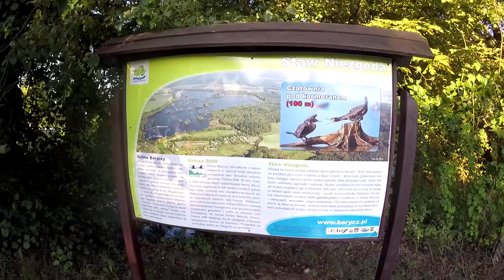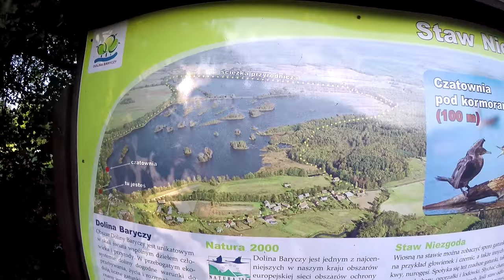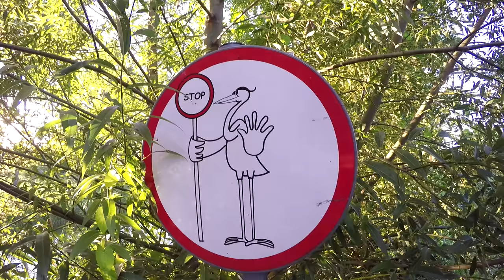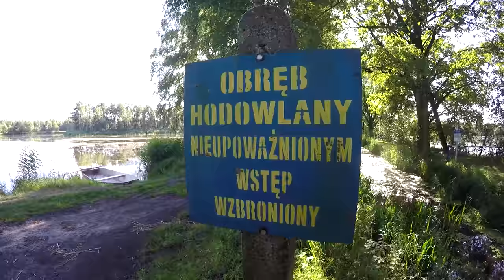Śpimy "Na Dziko" w Przyczepie - Dolina Baryczy, Stawy Milickie (Vlog #91)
Opis dla wyszukiwarek:
Dzisiaj wybraliśmy się na Dolny Śląsk w rejony Milicza. Milicz słynie z tego, że hodowane są tutaj wysokiej jakości karpie. Postanowiliśmy pozwiedzać stawy hodowlane, których jest tutaj mnóstwo.

Ponieważ jest tu dużo wody, rejon ten upodobały sobie ptaki. Stworzony został rezerwat i można zobaczyć rożne gatunki.

Na wycieczkę zabraliśmy przyczepę kempingową i postanowiliśmy spać na dziko. Naszą noc spędziliśmy w miejscowości Niezgoda.

Na drugi dzień zaliczyliśmy odkryty basen w Żmigrodzie.